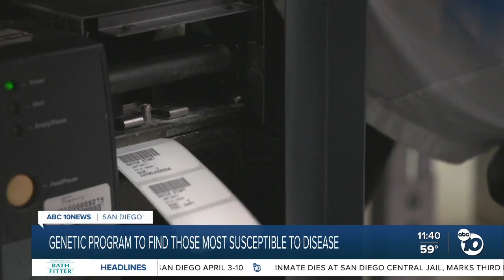ABC 10 News Highlight Scripps Research of All of Us Program